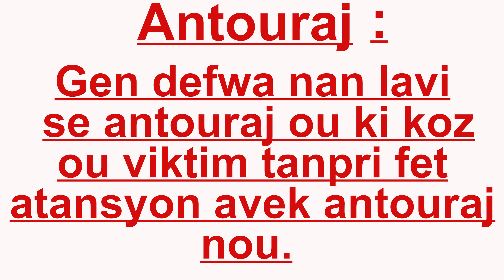Antouraj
Gen defwa nan lavi sa se antouraj ou ki koz ou viktim. tanpri fet atansyon ak antouraj nou.